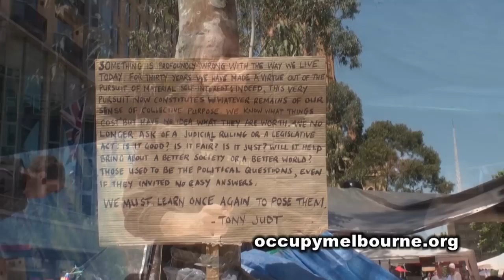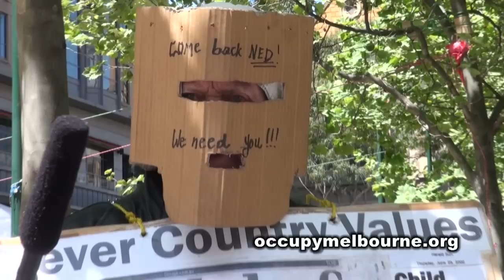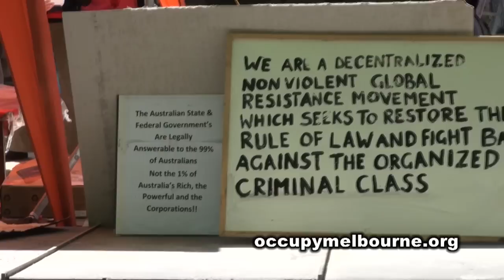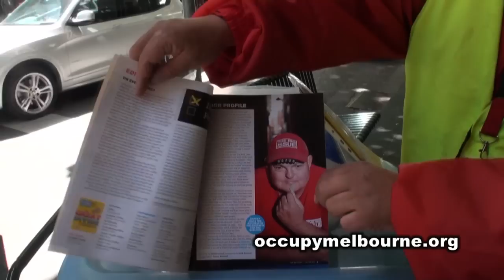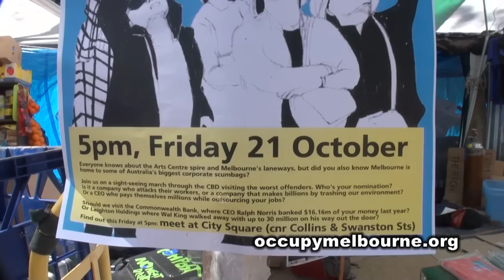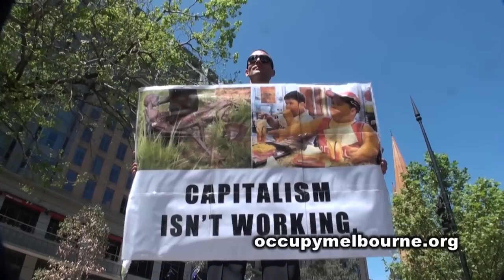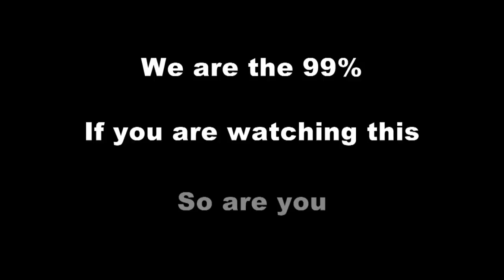Occupy Melbourne marches on the ASX (day 3) | 14 people state their case | What is yours?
Hear citizens of Melbourne state their reasons to occupy City Square, protesting inequality and corporate profiteering. Will you support or ignore? Please comment.

Wondering what this is all about?  a self organising element of

Trying to understand all of the financial ho-hah and why it matters to you?  Watch this video with your friends and kids = - The American Dream

Looking to understand the current global state of finance shenanigans in a relatively entertaining way? - Keiser Report: Pirates & Protesters (E197)

Are you seeking to understand the birth of the Federal Reserve (and similarly the Reserve Bank of Australia)?  - The Creature from Jekyll Island, A Second Look at the Federal Reserve by G. Edward Griffin